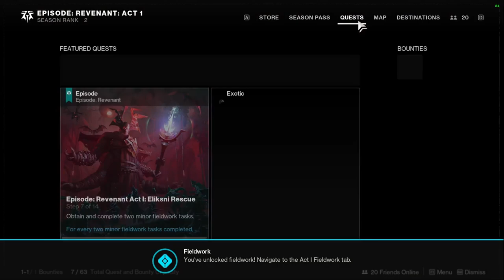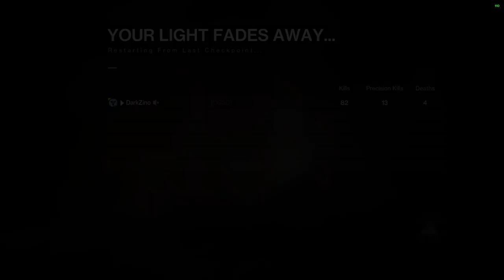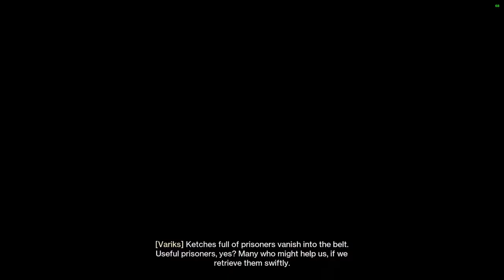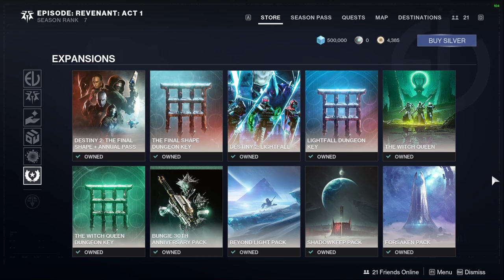Destiny 2 Gameplay: Episode Revenant - Part 1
The Scorn are back and have been powered up. Led by an old enemy and someone our new Hunter Vanguard knows well...Join me as we help the Fallen from this new threat in Revenant.